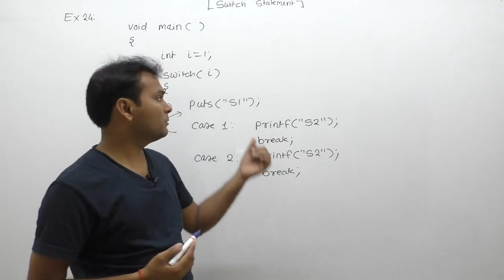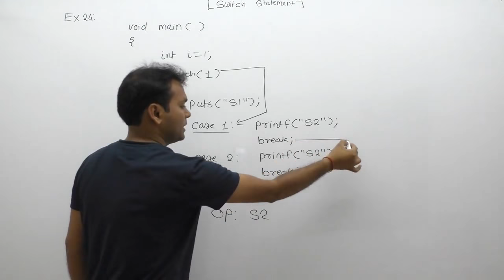examples of switch statement in c|c programming examples of switch statement | Part418 | C Language